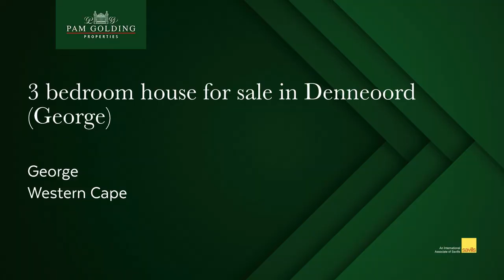3 bedroom house for sale in Denneoord (George) | Pam Golding Properties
Character Filled Property in Quiet Cul-de-sac

This home is ideal for a young family, older couple or investor. Offering open living spaces, laminated floors in all bedrooms, Megamaster fireplace in the lounge / dining area and extra-large undercover braai room.